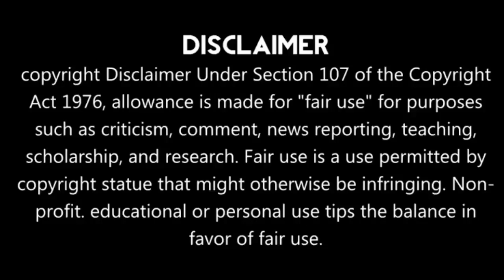Part 2 || Long For You /Rude Boy And Sweet Girl Love Story Hindi Explaintion ❤🌝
LeTV

Drama Name:Long For you

Native Title: 我与你的光年距离

Also Known As: 雪姬电视剧版 , 雪姬 , Xue Ji , Snow Girl , I Grant You A Light Year of Distance Away from Me

Introduction:

Xue Ji is an immortal girl. Rescued by alien powers, she has been traversing the earth for centuries. Desensitized, frosty and indifferent in the inside, despite the bright smiles that play on her lips, she only lives with the goal of finding her first love from a thousand years ago… Finally she meets Gu Shi Yi, a man carrying her love’s face, but his love is different than that of the former, rekindling her passion and enthusiasm for life, and perhaps unraveling the knot from many centuries ago.

Hello everyone...

Tags,

► Background MUSIC-Unknown Brain - Perfect 10 (feat.Heather Sommer) [NCS Lyric Video]